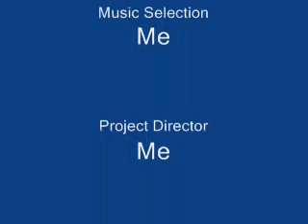Christmas in Kansai 2007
Christmas in Japan.  First time using Windows MovieMaker (and never expected to use these photos when I took them), hence the amateur atmosphere.